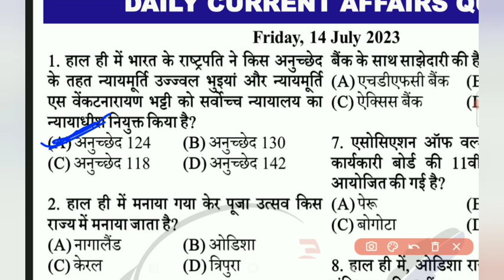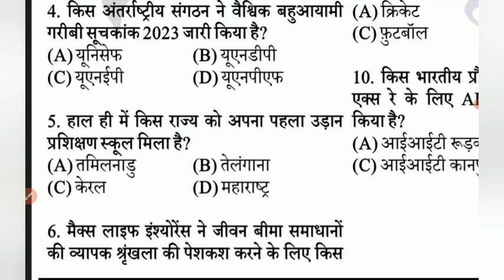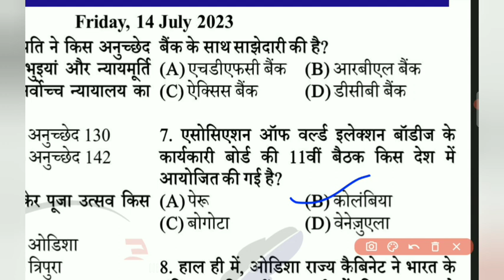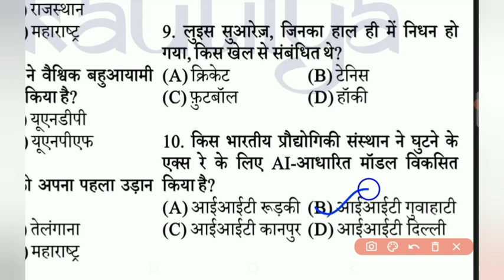ll UP Police ll Daily current affairs quiz ll 14 July 2023 ll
कामयाबी के सफर में मंजिल के लिए दौड़ना ही पड़ेगा इसी मंजिल की ओर अग्रसर दौड़ को सफल बनाने के लिए Kautilya balrampur द्वारा आपके लिए upp परीक्षा की तैयारी को और अधिक मजबूत करने के लिए परीक्षा पर आधारित धमाकेदार सवालों की बौछार इस विशेष CLASS में की जा रही है जो आपकी आगामी  upp की परीक्षा की तैयारी को और अधिक मजबूती प्रदान करेगी। तो करें अपने सपनों को साकार इन विशेष क्लासेस के साथ और कीजिये अपना और अपने माता पिता का सपना पूरा।